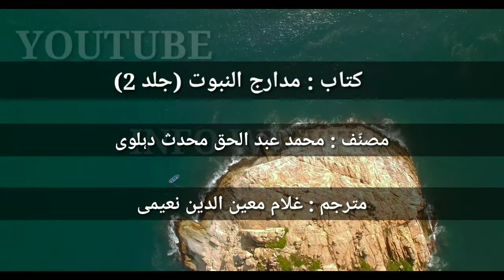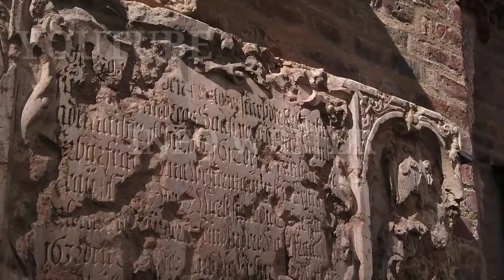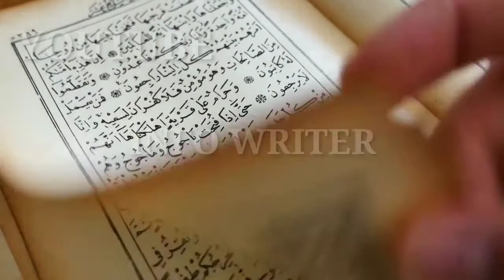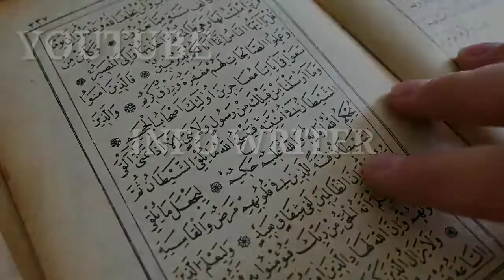Hazrat Anas Bin Malik history in Urdu| Info Writer | حضرت انس بن مالک | Islamic History | Urdu story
حضرت_انس_بن_مالک#

Who was Anas Bin Malik, the great history of Anas bin Malik. Anas Bin served the Holy Prophet 4. Anas Bin Malik was 105 or 107 or 110 or 99 years old. He had 106 or 83 children. from which 70 or 80 were boys and 76 or 3 were girls. He had a garden of grapes which gave the fruits two times in a year. He had a garden of Dates which had a good smell. Prophet Muhammad ﷺ pray for him "O Allah increase his wealth and children and enter him in Heaven"

انس بن مالک کون تھا ، انس بن مالک کی عظیم تاریخ۔
انس بن مالک حضور  کی10 خدمت کرتے رہے۔ انکی عمر    105 یا 107 یا 110 یا 99 سال کے تھے۔ ان کے 106 یا 83 بچے ہیں۔ جس میں سے 70 یا 80 لڑکے اور 76 یا 3 لڑکیاں تھیں۔ ان کے پاس انگور کا باغ تھا جس نے ایک سال میں دو بار پھل دیتا تھا۔ ان کے پاس کھجوروں کا باغ تھا جس کی خوشبو مشق سے اچھی تھی۔ حضرت محمد صلی اللہ علیہ وآلہ وسلم نے ان کے لئے دعا کی "اے اللہ اس کے مال اور اولاد میں اضافہ فرمائا اور جنت میں داخل ہو"

تعارف(0:00)
حوالہ (0:31)
انس بن مالک کا تعارف(0:52)
قبیلہ (1:06)
والدہ کا نام (1:21)
حضور کی دعا (1:46)
اولاد(2:06)
باغ کی کرامت(2:21)
عمر (3:00)
وفات (3:14)
آپکی نماز (4:04)
کجھور کا باغ(4:15)
اختتام(4:28)

آواز
محمد احمد نقشبندی سیفی
کتاب
مدارج النبوۃ
مصنف
شیخ عبد الحق محدث دہلوی
مترجم
مفتی غلام معین الدین نعیمی